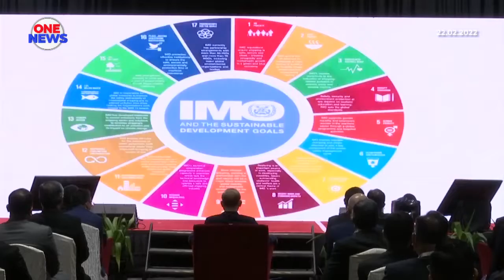Dakwaan petunjuk baharu MH370, Malaysia tidak boleh bertindak secara unilateral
Malaysia tidak boleh bertindak secara unilateral dalam usaha pencarian pesawat hilang MH370, walaupun terdapat dakwaan petunjuk baharu mengenai lokasi pesawat itu.

Menurut Menteri Pengangkutan Datuk Seri Wee Ka Siong, sebarang misi pencarian perlu dibincangkan bersama kerajaan China dan Australia.

Beliau bercakap dalam sidang media selepas merasmikan Malaysia Maritime Week (MMW) 2022 di Pusat Konvensyen Kuala Lumpur (KLCC).

Kementerian Pengangkutan dalam kenyataan rasmi sebelum ini menyatakan, kesediaannya untuk berkerjasama dengan  Biro Keselamatan Pengangkutan Australia (ATSB) yang mendakwa terdapat petunjuk baharu dalam mengenal pasti lokasi MH370 yang hilang.